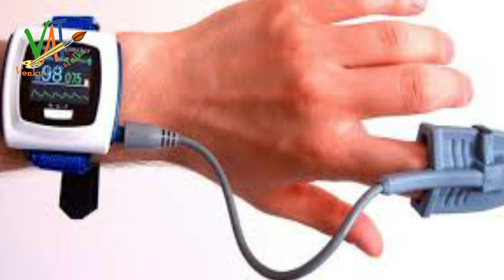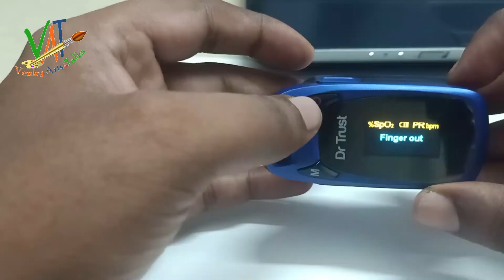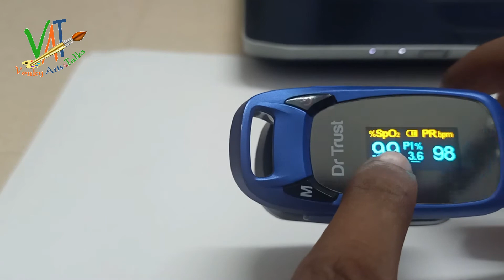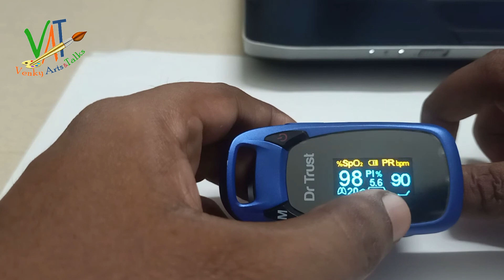How to use pulse oximeter. How it works?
How to use pulse oximeter. How it works?  @Venky Arts & Talks